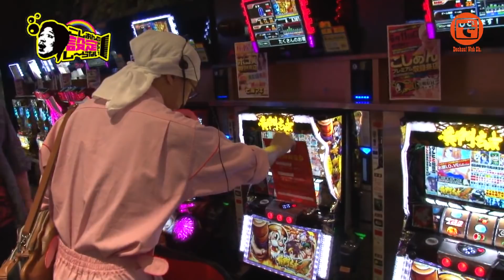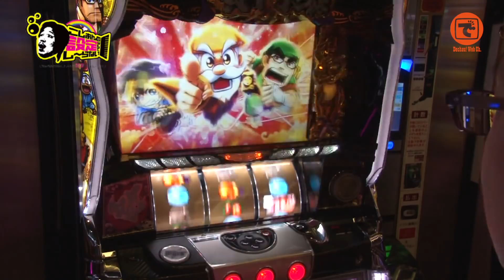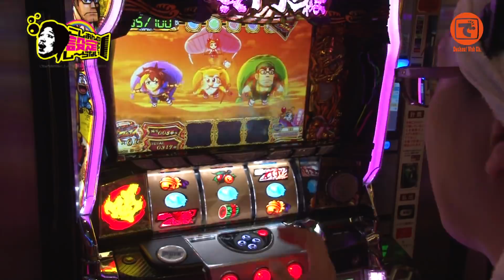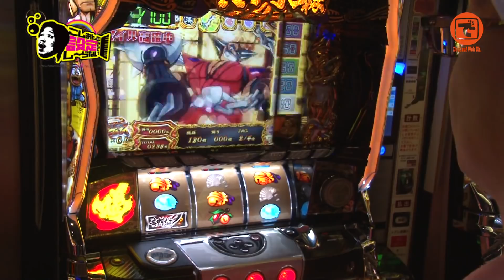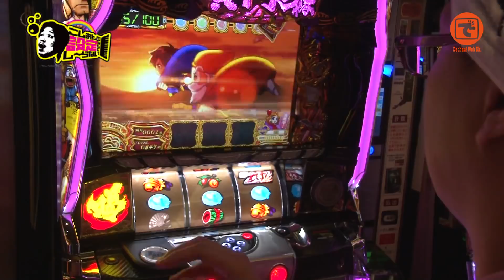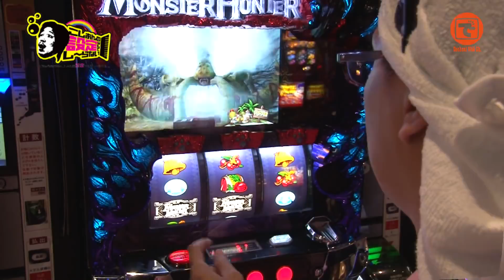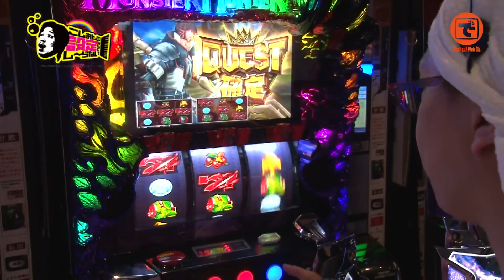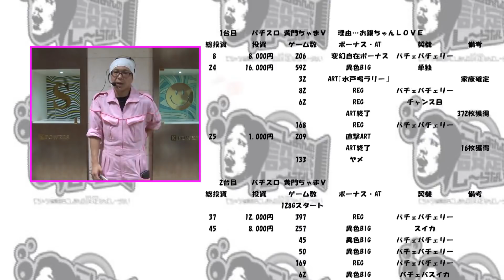こしあんの設定なんてしーらない#75［でちゃう!］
ゲーム数狙い、モード狙い、そして最後はヒキに頼った 設定無視の新感覚ホール実戦番組。75回目は『K-POWERS大阪本店』さんでの実戦。（6月11日収録）。現在2連敗中のこしあん。久々となる関西での収録で悪い流れを断ち切り勝利を掴めるか!?

出演者:
こしあん（@koshian4989 ）

【パチスロ学園黙示録ハイスクール・オブ・ザ・デッド】こしあんの設定なんてしーらない 番外編